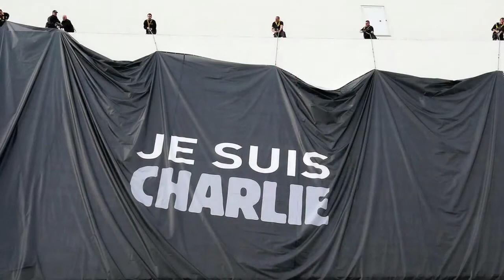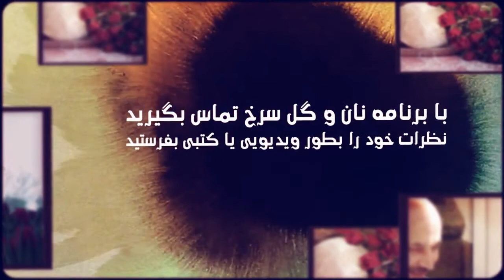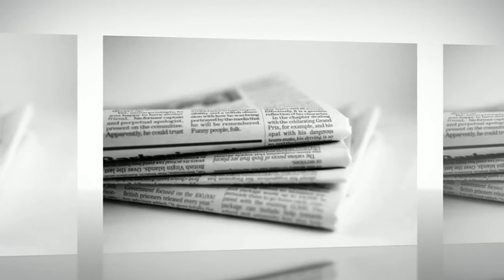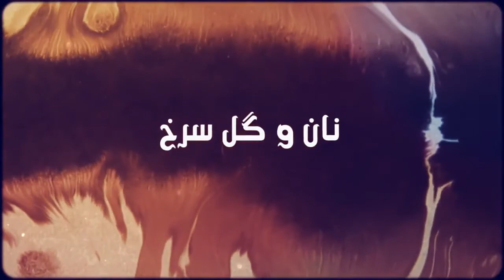من شارلى هستم٬ برنامه نان و گل سرخ - ۱۴ ژانویه ۲۰۱۵